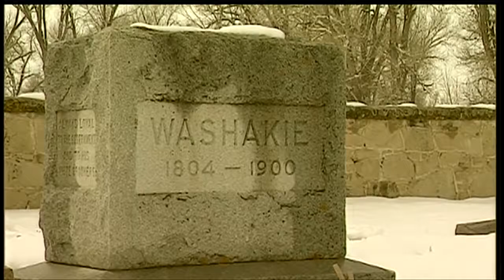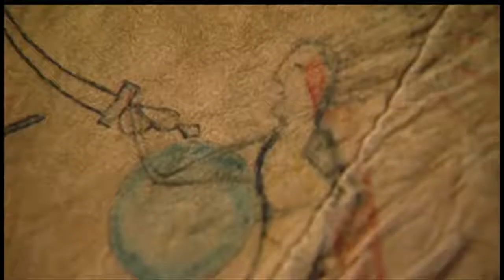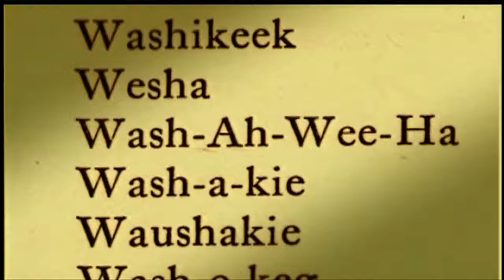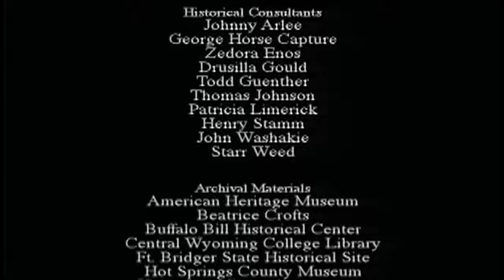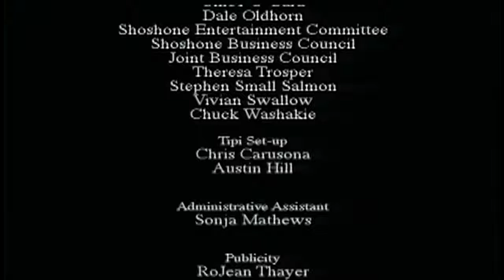Washakie - Last Chief of the Eastern Shoshone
From his birth in the Bitterroot Mountains among the Salish Tribe, to his exploits as a warrior with the Lemhi Shoshone and Bannocks, Washakie was recognized early as an extraordinary person. But he made his historical claim to greatness in the second half of the 19th century, as chief of the Eastern Shoshone.
Лицензия
Washakie - Last Chief of the Eastern Shoshone доступно на условиях лицензии Creative Commons «Attribution» («Атрибуция») 4.0 Всемирная.